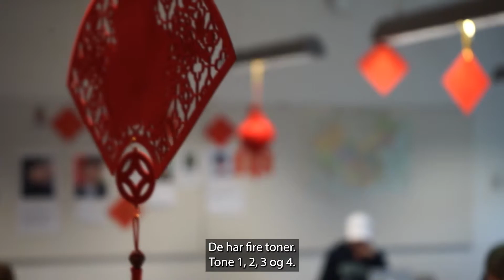Kinesisk på HHX -Learnmark gymnasium, Horsens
Bertil og Nikolaj fortæller om kinesisk som sprogfag på HHX.
Begge går målrettet efter at være sprogligt foran, på den fremskidende kinesiske kultur der i stigende grad bliver inkorporeret i vesten.

Learnmark Gymnasium HHX er for dig, der vil udfordres på et højt fagligt niveau inden for økonomi, marketing, innovation, sprog og globalisering.

Dine tre år på Learnmark Gymnasium HHX er meget mere end undervisning. Det er fx også fredagsbar, fester, filmaftener, gallafest, iværksætter- og innovationsmiljø, Millionærklub, sportsturneringer og LAN-weekender sammen med dine venner.

En studentereksamen fra HHX giver adgang til alle videregående uddannelser, hvis du opfylder de specifikke adgangskrav. Se adgangskortet på ug.dk

Vælg mellem 8 studieretninger inden for økonomi, marketing, innovation, sprog og kultur.

Fag, der er særlige for HHX: Afsætning, virksomhedsøkonomi, international økonomi og erhvervsjura.

På HHX afslutter engelsk på A-niveau.

HHX er en erhvervsgymnasial uddannelse og kaldes også merkantil studentereksamen.